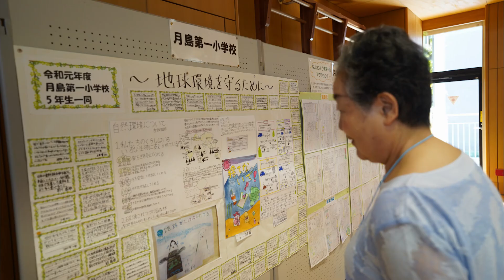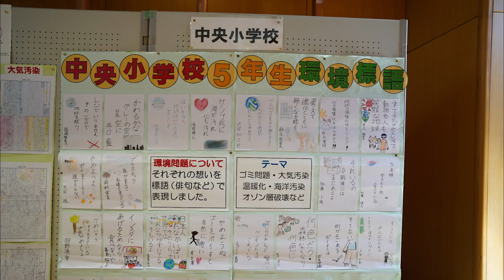第16回 子どもとためす環境まつり 主催・共催 スタッフの方々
主催：中央区環境保全ネットワーク
共催：中央区・中央区教育委員会
2019年9月28日中央区立明正小学校